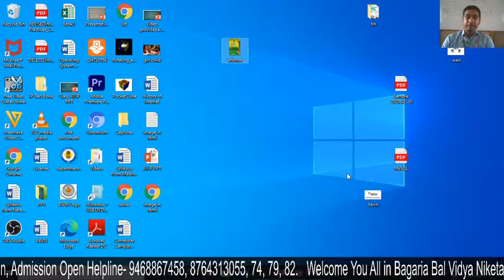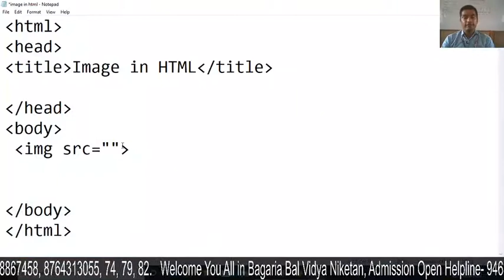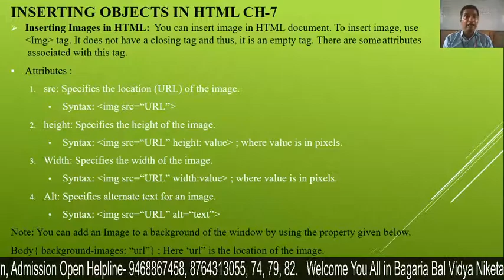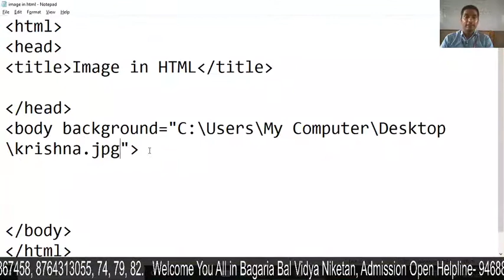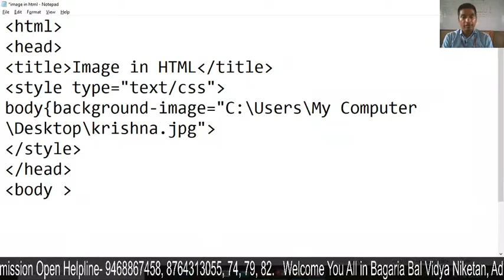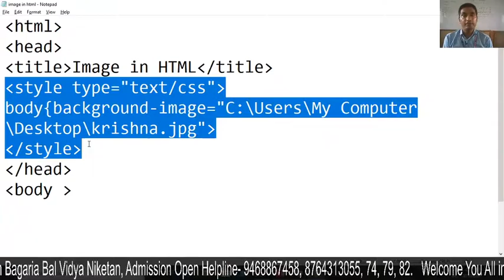Class8: Computer: Insert Object in HTML- 1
(Ch- 7): Inserting Images in HTML